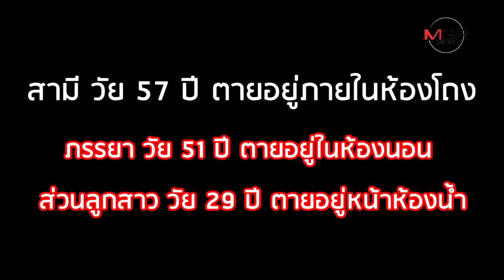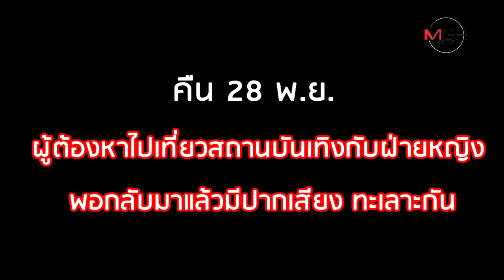อ้างถูกท้าจนโมโห! ยิงสาวพร้อมพ่อแม่ดับยกครัว